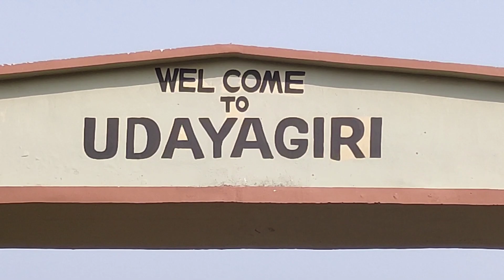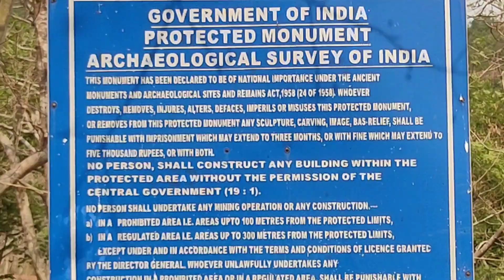Udayagiri Buddhist Monastery || Largest Buddhist complex in Odisha